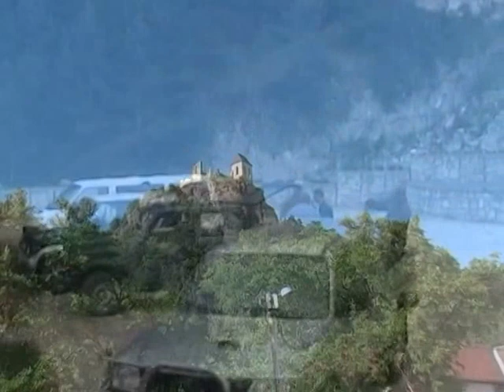Jakt og ferie i Ungarn 2005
Dette er en film om den første jakturen som Mylla Jakt og Fiskereiser arrangerte til Ungarn i 2005.